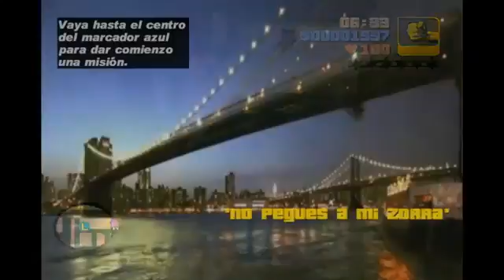Grand The Auto 3 [ GTA ] New York City Mod Mission 2